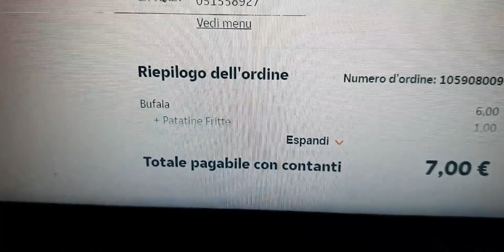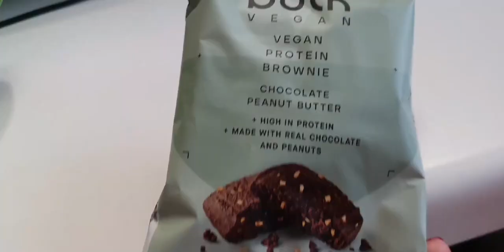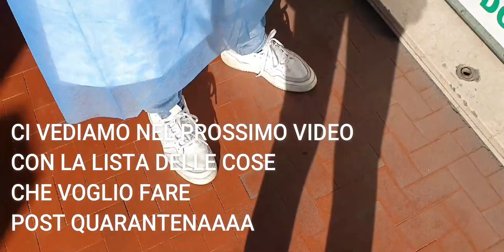10 Giorni di Quarantena - Vlog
Grazie per aver visto il video ❤10 Giorni di Quarantena - Vlog

🔴WELLNESS COACH🔴

➡️PER EDITARE
Filmora